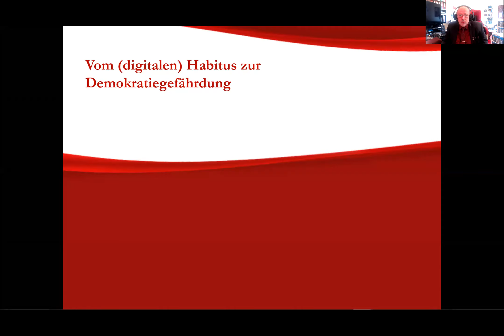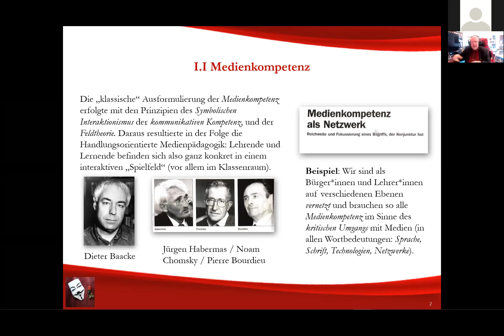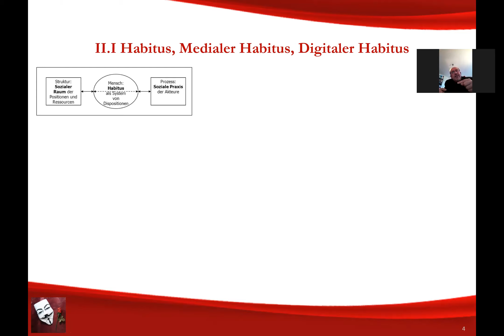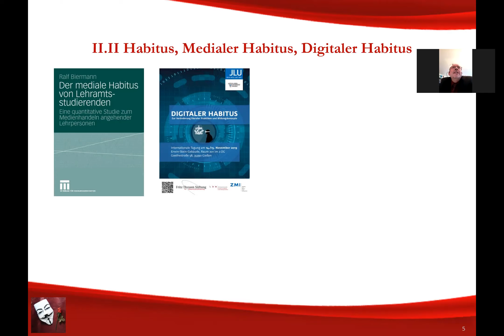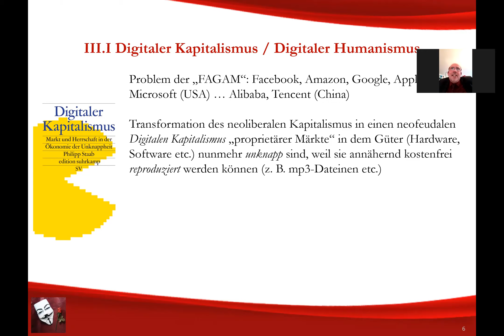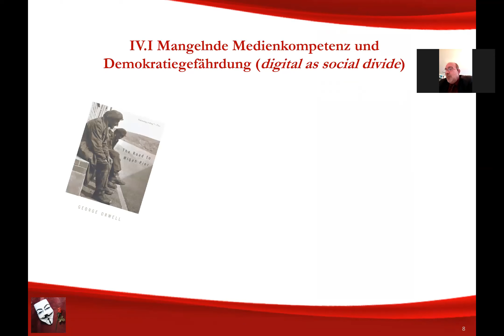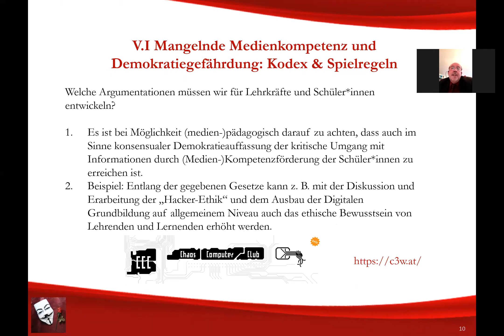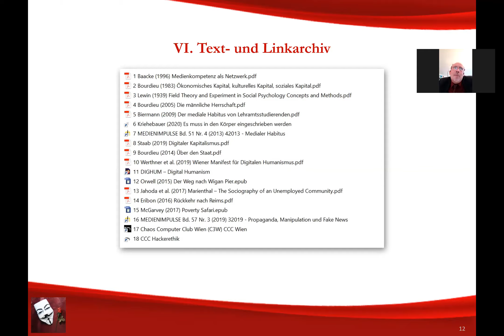2020 20 10 Digitaler Habitus AB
Key Note im Rahmen der pädagogischen Konferenz der Hertha Frinberg Schulen. Ob technischer Probleme sind der Vortrag und die Folien leider nicht immer synchron ...